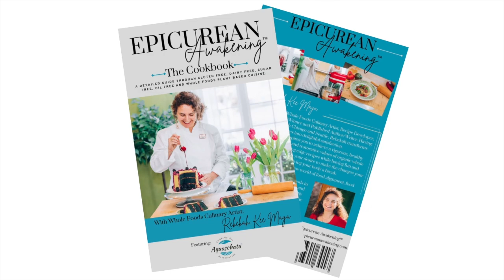Epicurean Awakening™ with Rebekah Kee Maya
Mi

Meet Rebekah Kee Maya, the founder of Epicurean Awakening™, as she brings you an Epicurean Awakening™. And Emotional Freedom in 7 minutes or less. Rebekah is a Multi-faceted Facilitator, Intuitive and Master Life Coach, Pastry Chef, Whole Foods Culinary Artist, Recipe Developer & Published Author/Writer.